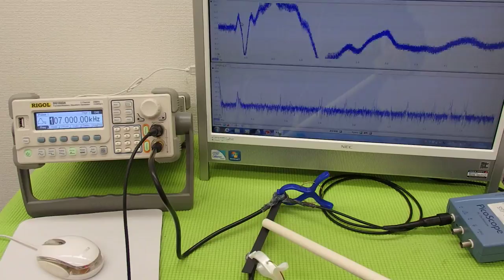超音波実験 Ultrasonic experiment （超音波システム研究所 ultrasonic-labo）